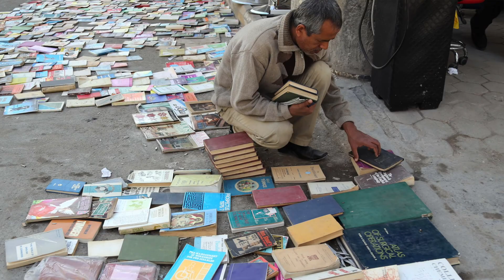OnCampus: James Blakeley on Books and Book Burning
SJC’s Department of History Chair James Blakeley, Ph.D., discusses the importance of books and the recent burning of books by ISIS at the Mosul University library in Iraq.